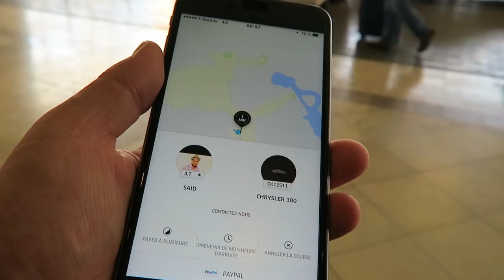Pourquoi fuir les personnes toxiques ? (Vlog 17) - Les conseils d'un Conférencier Professionnel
🇺🇸   En route vers le Grand Canyon, Sedona, Las Vegas, Los Angeles, San Francisco !
❤️  Je fais une rencontre très inattendue de bon matin !
✅   Que veut dire être "opportuniste" ?
✅   Pourquoi se dissocier des personnalités toxiques et "éponges" ?
✅   Qui voulez-vous à votre enterrement ?
✅   Le succès attire critiques et jalousies.
✅   Quelques astuces de voyage aux États-Unis / Location de voiture et réservation d'hôtels.

🌐  Suis-moi aussi :

🎬  Filmé avec :
Canon G7X